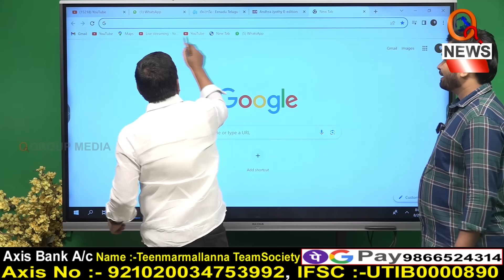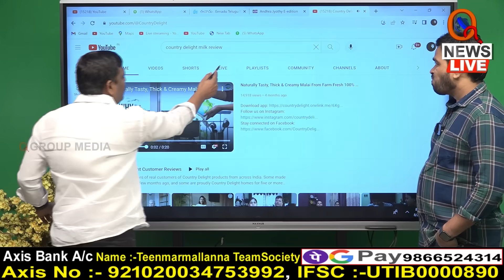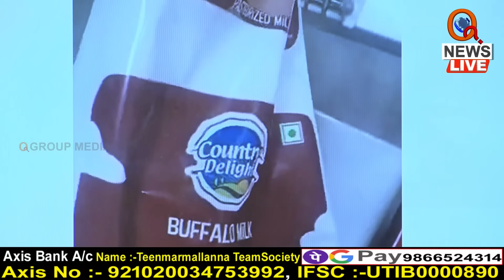ప్యాకెట్ పాల మోసం..లైవ్ లో నిరూపించిన మల్లన్న Teenmarmallanna I Shanarthi Telangana e-paper